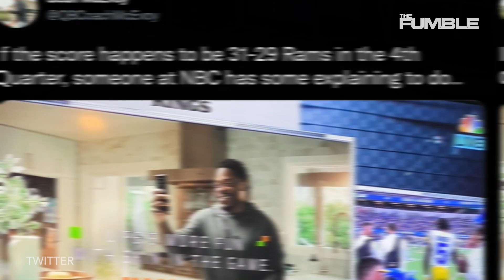NFL EXPOSED As RIGGED After 4th QTR Score of Rams & Bears Gets Posted On Screen During 1st Half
Fans Think NFL is Rigged After Posting 4th QTR Score of Rams & Bears On Screen Let’s break down the conspiracy theories.